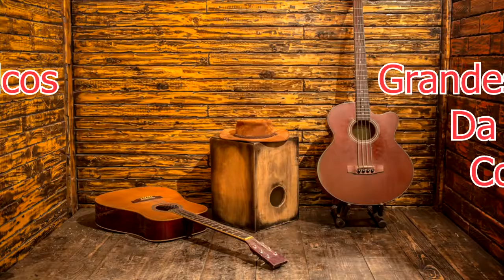Best Classic Country Songs Of 1980s, Greatest Hits Anos 80, Musica Country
Best Classic Country Songs Of 1980s, Greatest Hits Anos 80, Musica Country. As melhores músicas estão aqui. Sertaneja diversas, raiz, Flash Back etc. Agradeço a você por visitar o canal. Compartilhe e ative as notificações clicando no 🔔 logo abaixo.

✉ Caros artistas, produtores e fotógrafos! Se algum produtor ou rótulo tiver um problema com qualquer um dos carregamentos, por favor contate-me por mail: e vou excluí-lo imediatamente.